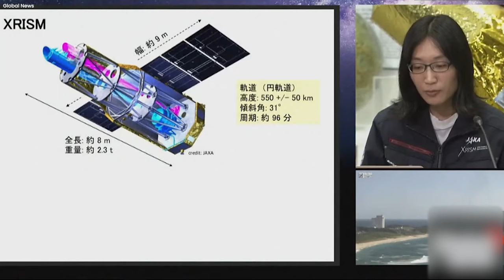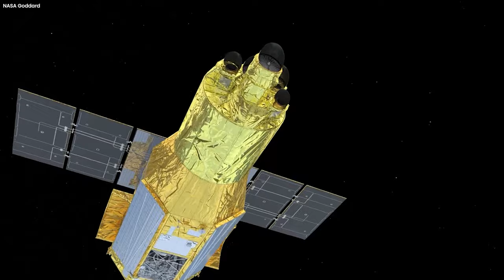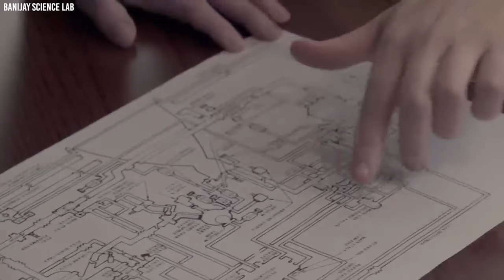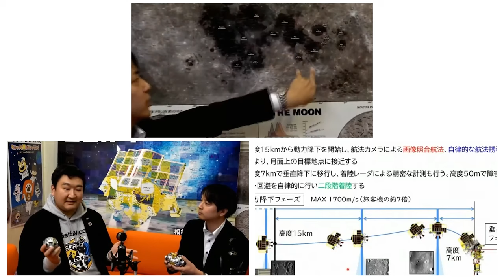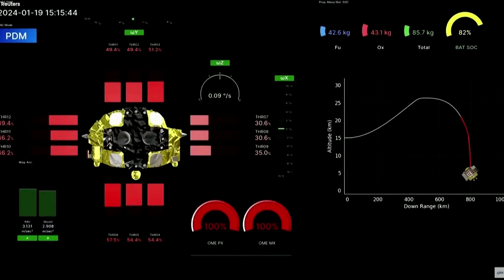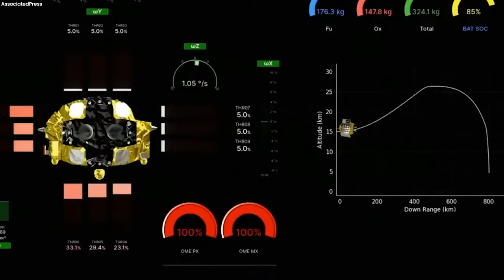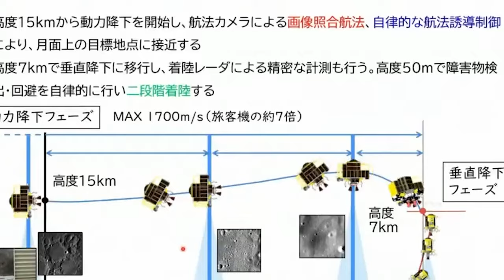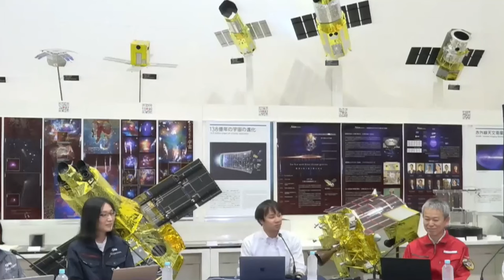Neil deGrasse Tyson: "Japan FINALLY Found What NASA Was HIDING On The Moon!"